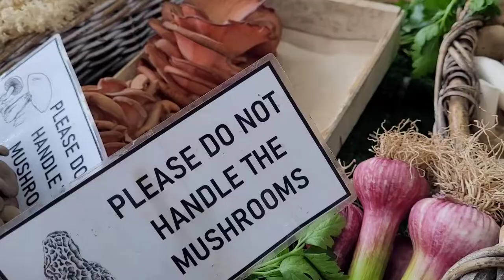Wild Exotic Mushrooms Specialty at Prahran Market Melbourne | Melbourne Australia Vlog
"Known as Prahran Market’s mushroom extraordinaire (AKA the mushroom man), Pike Mushrooms specialises in over 40 types of mushrooms.

These include local, imported and exotic mushrooms.

Source : Prahran Market

Location : Prahran Market, Melbourne Australia.